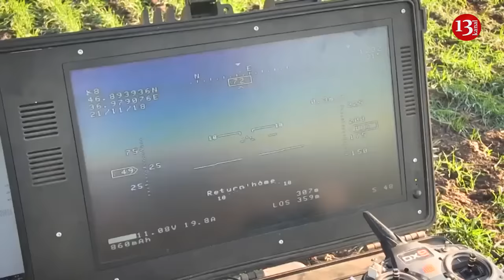Ukraine will be able to attack Russia in 1,000 kilometers deep with drones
Ukroboronprom, a state-owned concern, has launched mass production of new long-range strike drones. The technical and functional characteristics of domestic drones are higher than those of Iranian analogs such as Shahed, Herman Smetanin, Director General of the concern, says in an interview with Ekonomichna Pravda.
The head of the company confirmed that such a UAV, capable of flying about 1,000 kilometers, is already being mass-produced, in particular, in cooperation with foreign partners.
"I'm not going to tell you where due to security reasons. The main thing is that they fly and explode, and the Defense Forces order them," said the Director General of Ukroboronprom.
Smetanin also said that the Ukrainian side has an analog of the Shahed barrage munition, as well as more powerful models with a longer combat range.
"There are many state and private manufacturers in Ukraine. We have an analog of the Shahed, and we also have more powerful models, because the Shahed does not fly that far. We are now focusing on the production of more complex and expensive projects with high performance," he explained. These drones increase the ability to strike deep into Russia.